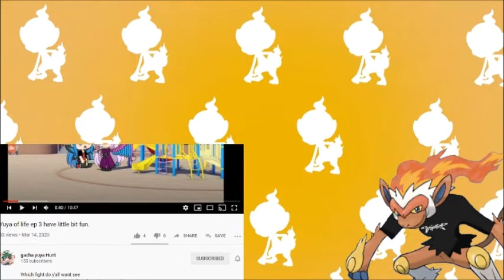Yuya of Life episodes 2 & 3 reaction w/ Infernape Shinjo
🟆CREDITED MATERIAL🟆